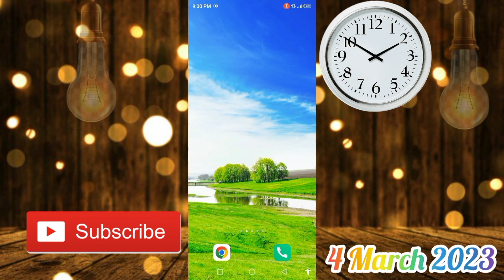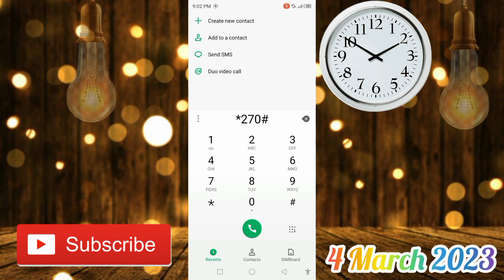Ufone New Sasta Internet Package|Ufone Internet Package 2023|Ufone New Offer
Ufone New Sasta Internet Package|Ufone Internet Packages|Ufone New Offer|Technical Bhgdadi

Dosto;
aaj ki is video mein aapko ufone ka new Sasta internet package ka Pata chalega. jismein aapko 16000 MB internet data sirf 250 Mein milega. isliye video ko full complete dekhen.Thanks

Your Inquiries;
ufone weekly internet package
ufone internet package
ufone monthly internet package
ufone daily internet package
ufone internet packages
ufone internet packages 2022
ufone internet package monthly
ufone internet packages code
ufone new internet package 2023
ufone monthly package
ufone whatsapp package monthly
ufone new internet package 2022
ufone package
ufone internet package monthly 2023
ufone cheap internet package
ufone net packages
ufone sasta internet package